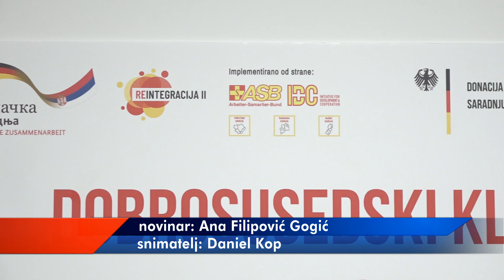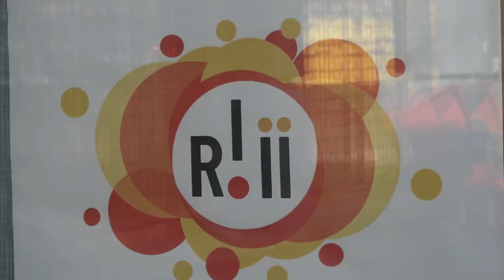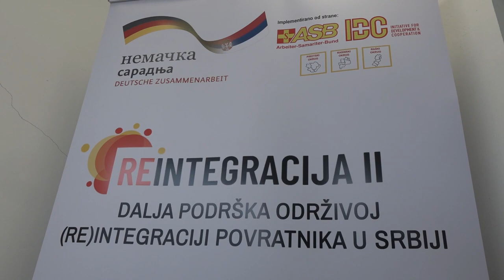JAVNI POZIVI U DRUGOM CIKLUSU PROJEKTA ''REINTEGRACIJA 2''